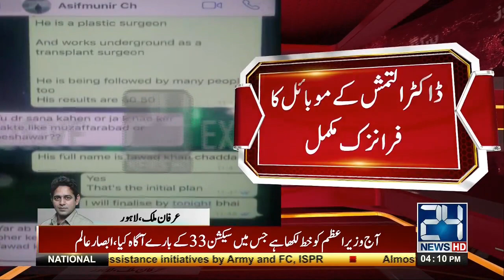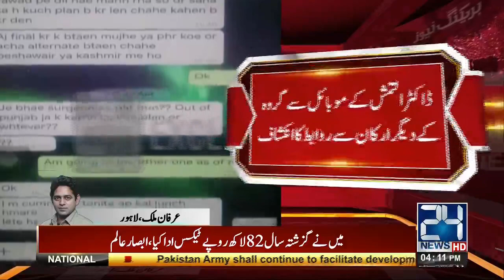Illegal Kidney transplant: Dr. Altamash mobile forensic complete